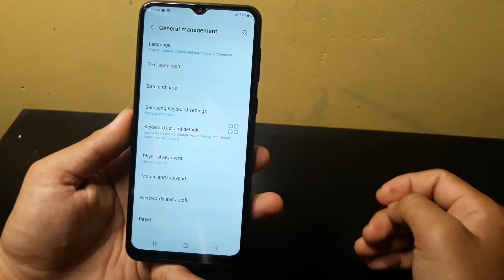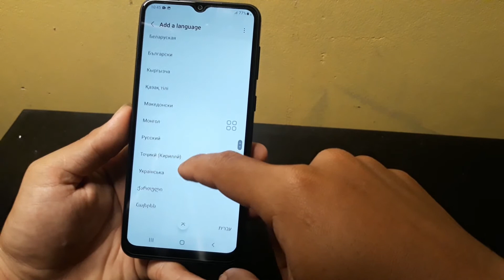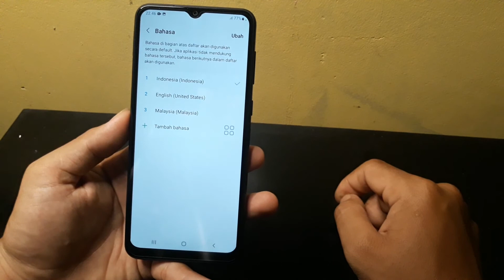Cara mengubah bahasa di hp Samsung A04, A04S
Berikut ini cara mengubah bahasa di hp Samsung A04, A04S.
Semoga bermanfaat.